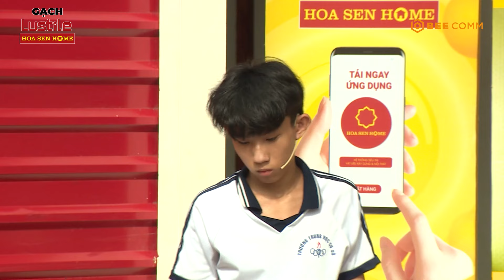MC Quyền Linh ra tay hỗ trợ, chị đẹp Ngọc Thanh Tâm, Hồ Tấn Tài cổ vũ hết mình các em |MAGDV TẬP 101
- Trường hợp 1: Gia đình em Đinh Minh Xưng - Chủ tài khoản Đinh Thị Cao (Bà ngoại nhân vật) - 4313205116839 - Ngân hàng Agribank
- Trường hợp 2: Gia đình em Trịnh Thị Ngọc Trân - Chủ tài khoản Lê Thị Vui (Chị của bà ngoại nhân vật) - 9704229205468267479 - Ngân hàng MB Bank
- Trường hợp 3: Gia đình em Đặng Huy Hoàng - Chủ tài khoản Đặng Thị Thuý Hằng (Chị gái nhân vật) - 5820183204 - Ngân hàng BIDV

ĐẾN VỚI TẬP 101 MÁI ẤM GIA ĐÌNH VIỆT vs 2 khách mời: Diễn Viên Ngọc Thanh Tâm và Cầu Thủ Hồ Tấn Tài.